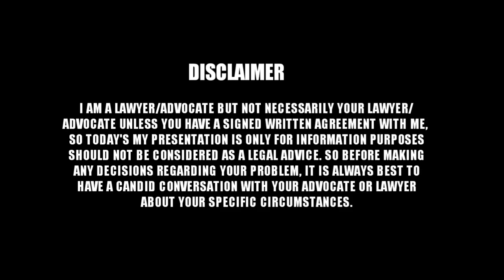RAS pre 2021 exam रद्द राजस्थान हाई कोर्ट का ऑर्डर।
ras preexam 2021 exam रद्द राजस्थान हाई कोर्ट का ऑर्डर।

Contact as for legal help
Our callme4app id
Adv.RaajRathore@cm4

Thank you so much so much!.